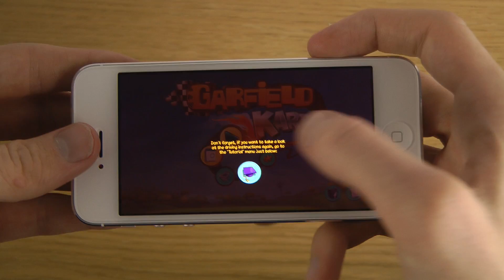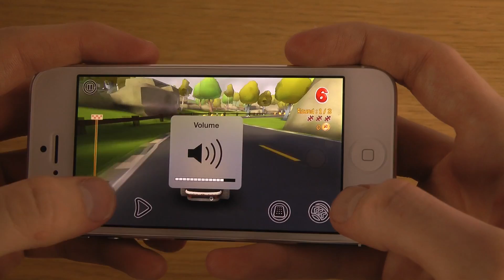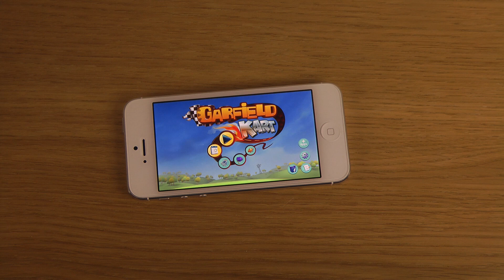Garfield Kart iPhone 5 iOS 7.0.3 HD Gameplay Trailer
Garfield Kart by Microids

Join Garfield and his friends in the funniest fast and fur-ious game!

What character do you want to play with? Garfield, Odie, Jon, Nermal... you choose! Take part in no holds barred crazy races in either multiplayer mode or against the computer!

Challenge your friends whatever platform they're on (mobile, tablet, PC, Mac, etc...) thanks to the CROSSPLATFORM multiplayer mode!

Use your best driving skills and the bonus objects to be 1st across the finish line! But watch out... it's a free for all out there!

IPOD TOUCH 4 USERS
Unfortunately the game is not compatible with the iPod Touch 4th generation, we are sorry that it was made available to those devices. We apologize for any inconvenience.

• 16 DIFFERENT CIRCUITS - stunning 3D environments from the world of Garfield (Garfield's neighborhood, the city, the Mally supermarket, the sunny farm, the misty docks, the oasis, the dark manor house, etc.)

• 8 CHARACTERS - Garfield, Odie, Jon, Nermal, Arlene, Liz, Harry and Squeak.

• ONLINE MULTIPLAYER MODE and LOCAL MODE: invite your friends and take on up to 5 opponents! Multiply the mayhem!

•CROSSPLATFORM multiplayer mode - challenge your friends on any device! All they need is the game!

• Use your DRIVING skills (skids, mini jumps, shortcuts)

• 8 BONUSES for some crazy attacks and defenses (Exploding Diamonds, Lasagnas, Pies, Magic Wand, Pillow, Bewitching Perfume, Flying Saucers)

• 3 GAME MODES- Grand Prix / Single Race / Time Trial

• 3 DIFFICULTY LEVELS: 50cc, 100 cc and 150 cc

• DAILY CHALLENGE: try out a new challenge every day!

• CUSTOMIZE your characters with tons of hoods and accessories

• 2 TYPES OF CONTROL - drive the kart with the gyro or the touch buttons

You have a comment, an opinion, a question, a proposition about one of our games or apps? Join our Facebook fanpage!

You have a technical issue?